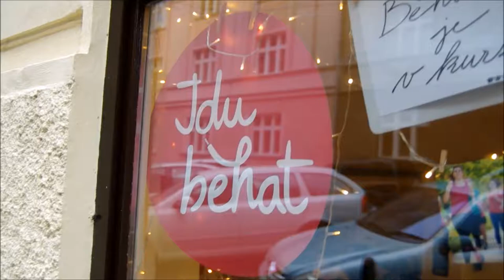Jdu běhat i v zimě - jak to vypadá na zimním běžeckém tréninku? / Jdu běhat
Stačí Ti jen tenisky, zbytek Tě naučíme my :)
Zkušení a sympatičtí trenéři Tě povedou od úplných začátků v kurzu "Nauč se uběhnout 5 km" třeba až po pokročilý kurz "Vypiluj si Půlmaraton".
Kurzy Jdu běhat jsou 10 týdenní, jen pro ženy a najdeš je celoročně v Praze a Brně u parků, vždy v zázemí se sprchou, kde se převlékneš a necháš si věci. Zameškané tréninky si můžeš nahradit na jiném kurzu. Nedej se, přidej se a rozběhni se :)